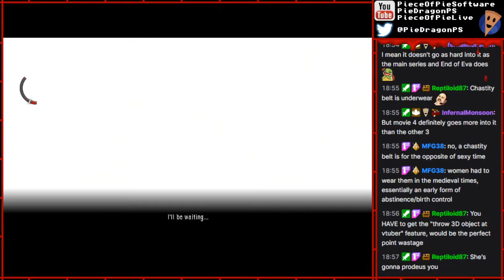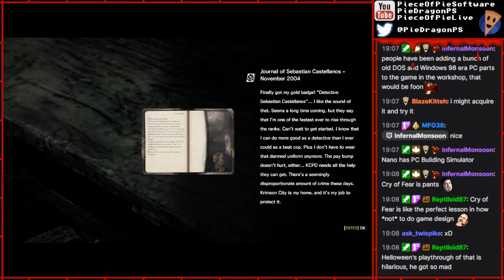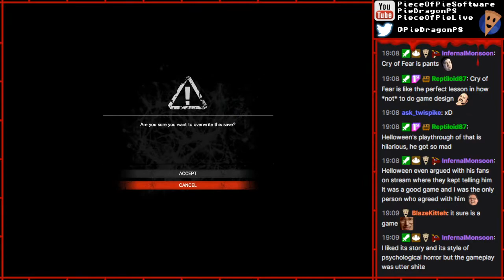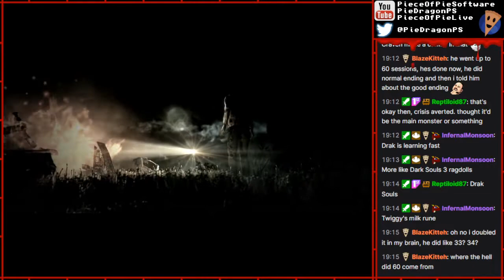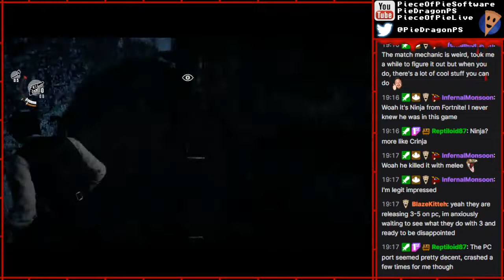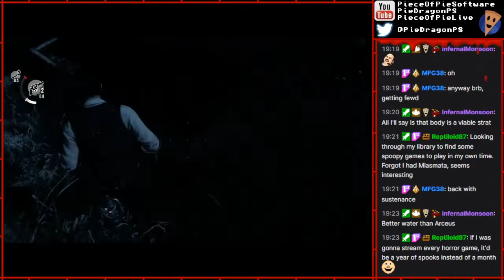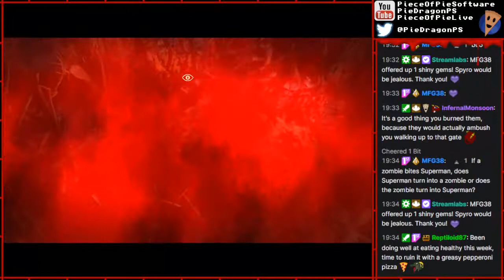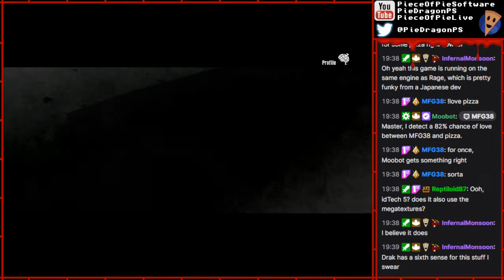PS - The Evil Within [2]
Part 2
[FIRST-TIME PLAY]

Streamed for Halloween 2022.
A survival horror from the one(s) who brought you some of the best Resident Evils!  It's GOTTA be good, right?
Right...?

Full archive here, in case you don't want to wait for new parts